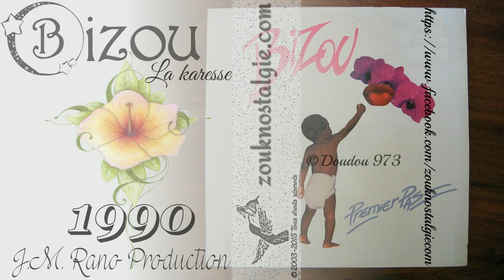ZOUK NOSTALGIE - BIZOU La karesse 1990 J.M. Rano Production By DOUDOU 973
Extrait de l album de BIZOU intitulé " Premiers pas " sorti sur le label J.M. Rano en 1990

Chant et choeurs REGINE NAROU
Basse OLIVIER ODINA
Choeurs TANIA REYAL , VALERIE ODINA , ERIC BORNE , PHILIPPE DESSENES et ALAIN SINZELET
Guitare , basse et claviers JOEL ZABULON
Programmation JOEL ZABULON
Arrangements JM RANO et JOEL ZABULON
Prises de son et mixage JOEL ZABULON studio AVM